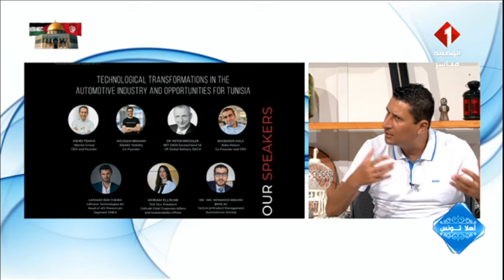أهلا تونس: لقاء مع كفاءات تونسية مقيمة بألمانيا، المهندس سمير الطويل والأكاديمي عثمان بحلوس